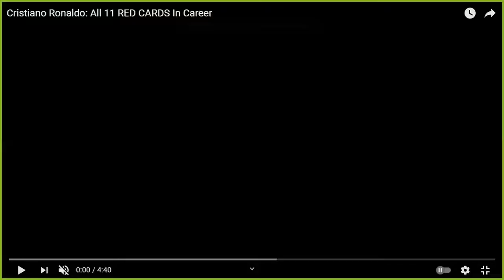cele 11 cartonase rosii ale lui Ronaldo